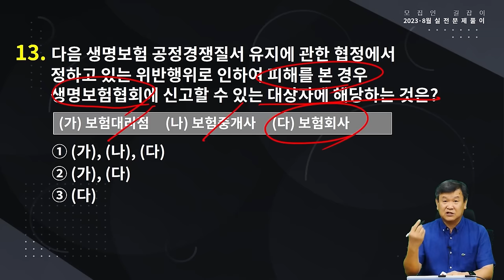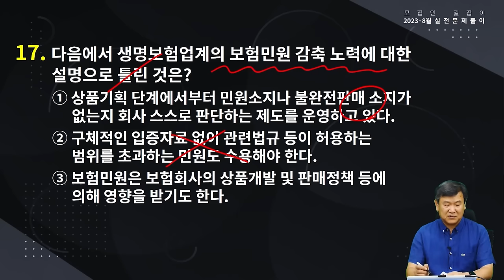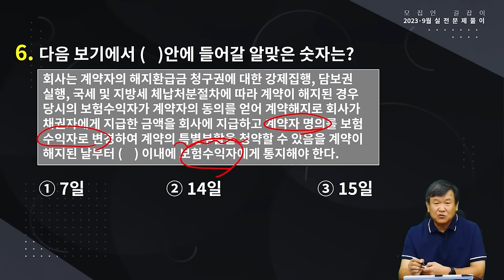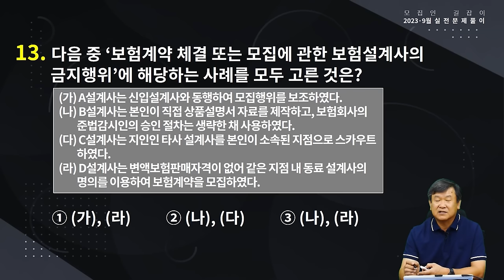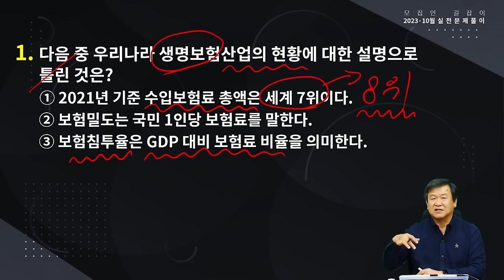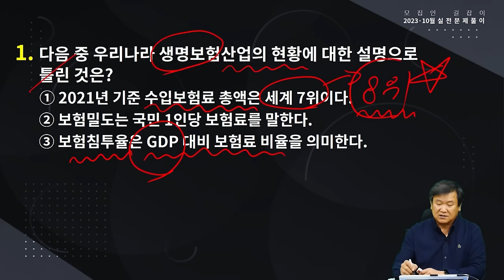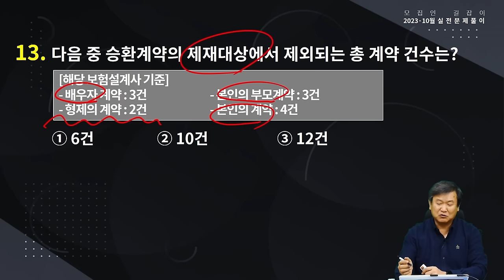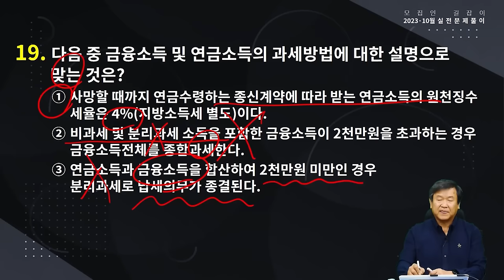2023년 생명보험 모집인 등록시험 실전문제풀이 1편 모음ZIP